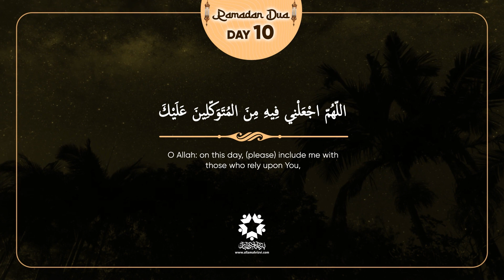Dua of 10 Ramadan Mubarak || رمضان المبارک کے دسویں دن کی دعا || BonyadAkhtarTaban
Dua of the tenth day of Ramadan || رمضان المبارک کے دسویں دن کی دعا || BonyadAkhtarTaban